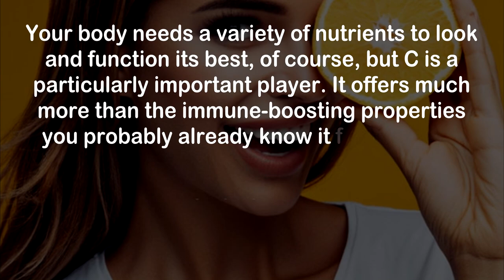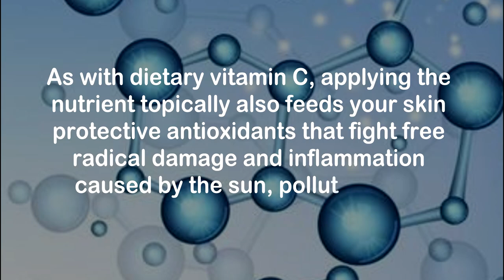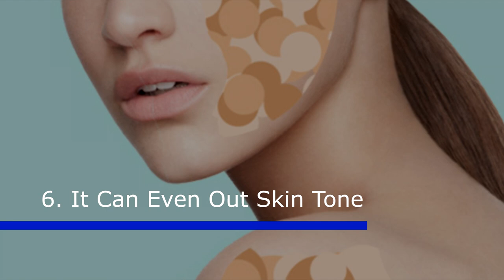Benefits of VITAMIN C on SKIN | Dr. Farrah Agustin Bunch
Benefits of VITAMIN C on SKIN
Why do you have to take Vitamin C while taking Glutathione?

The watching and interacting with this video does not constitute or initiate a doctor patient relationship with Dr. Farrah. The information being provided by Dr. Farrah should only be considered for education and entertainment purposes only. If you feel that anything you see or hear may be of value to you on this broadcast or on any website or other medium of any kind associated with Dr. Farrah, you are encourage to and agree to consult with a licensed healthcare professional in your area to discuss it. If you feel that you are having a healthcare emergency, seek medical attention immediately. The views expressed here are simply the views and opinions of Dr. Farrah and are protected under the first amendment.

Dr. Farrah is a highly experienced Licensed Medical Doctor, Harvard trained in evidence based clinical nutrition, not some enthusiast, formulator or medium promoting the wild and unrestrained use of nutrition products for health issues without clinical experience and scientific evidence of therapeutic benefit. Dr. Farrah has personally and keenly studied everything she recommends, and more importantly, she’s closely observed the reactions and results in a clinical setting countless times over the course of her career involving the treatment of over 150,000 patients.

These are general symptoms and can be caused by many less serious conditions. Many of the symptoms mentioned can be avoided if treatment begins at an early stage, before any symptoms appear. If you are worried by any of these symptoms, arrange to see your GP.